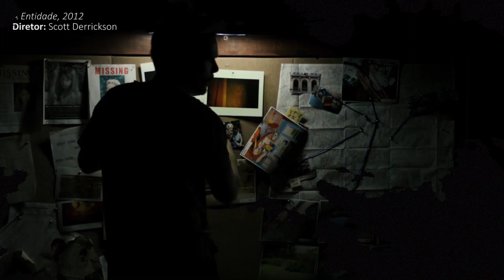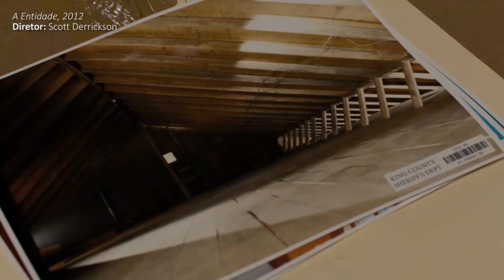Desafio de Outubro: 31 Filmes de Terror em 31 Dias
Olá SERES humanos e seres SOBRENATURAIS! Tudo bem com vocês?

Como faço todo ano no mês do Halloween, vou assistir um filme de terror por dia durante o mês TODO! E vou deixar registrado aqui no YOUTUBE os filmes que assisti durante a semana. Mas não apenas no mês de outubro, vou fazer isso com todos os filmes assistidos apenas para deixar registrado mesmo, como um "diário cinematográfico", como o nome do canal sugere :)

Já assistiram algum desses?

- Me sigam no INSTAGRAM:
@deedeesxe (pessoal)

Quer me ajudar com 1 real (ou qualquer quantia)?

Ajude aí, se puder pois tô pobre, rs

Pesquisa e Roteiro: Diego Esteves
Narração: Diego Esteves
Produção: Diego Esteves
Edição: Diego Esteves
Montagem: Diego Esteves

SOBRE MINHA PESSOA:
Oi, eu sou o Diego! Sou formado em Música e estou seguindo para a área do cinema e audiovisual em geral. Pretendo trabalhar com pesquisa sobre música e cinema, principalmente. Na quarentena de 2020 comecei aprender a editar vídeos, então estou postando uns vídeos aqui :)